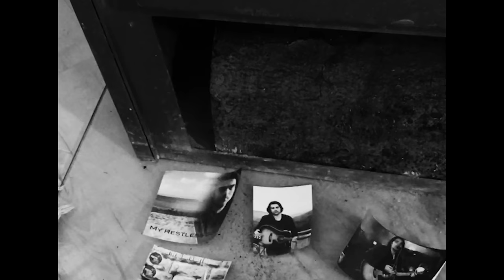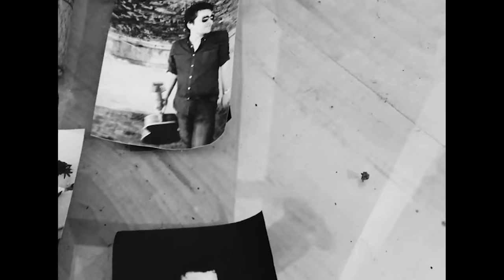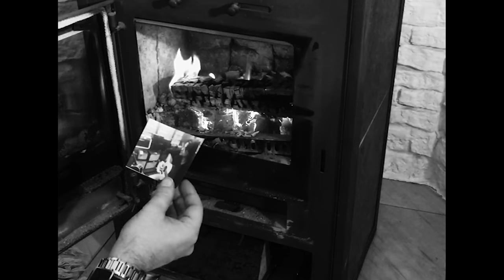X Ambassadors - Renegades (Cover by Thomas von Holdt - Next cover is Unsteady)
X Ambassadors - Renegades (Cover by Thomas von Holdt).

Renegades and Unsteady are my favorite songs and this is my cover version of Renegades.

You'll find more music on